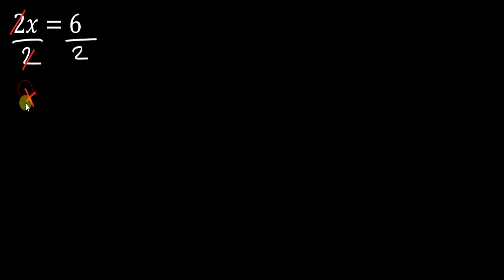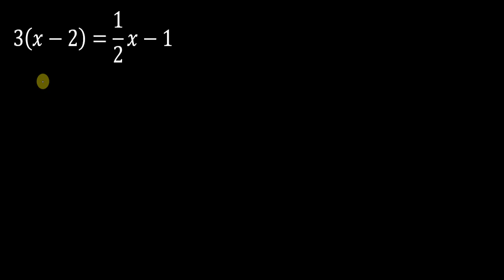SOLVING LINEAR EQUATION | Find the value of x